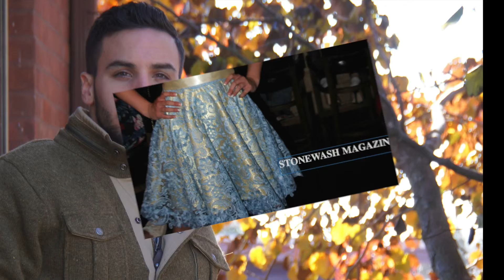Stonewash Magazine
Celebrating Two Years with Stonewash Magazine